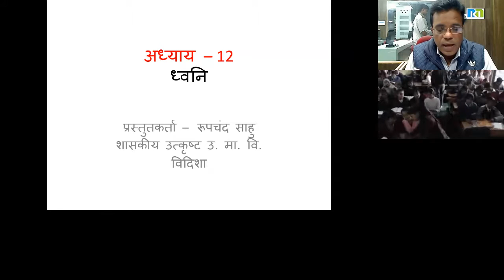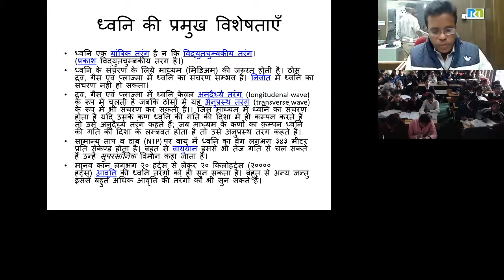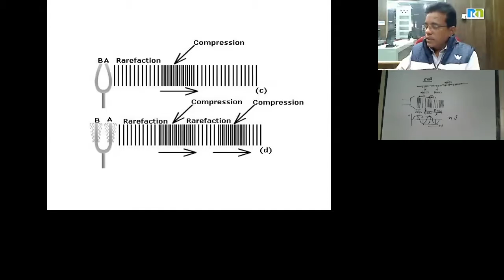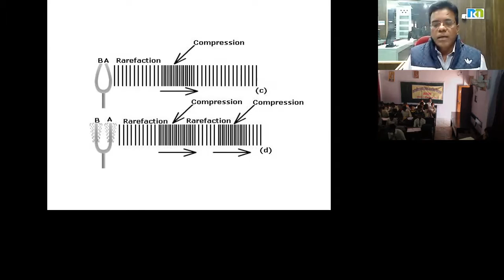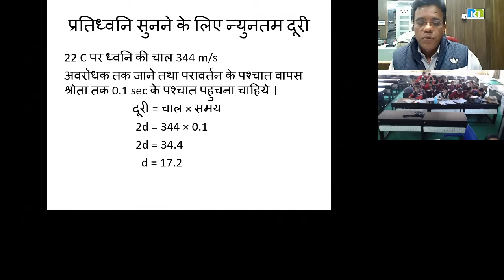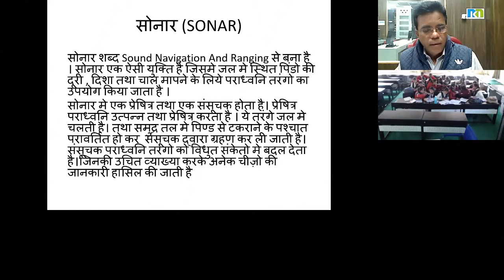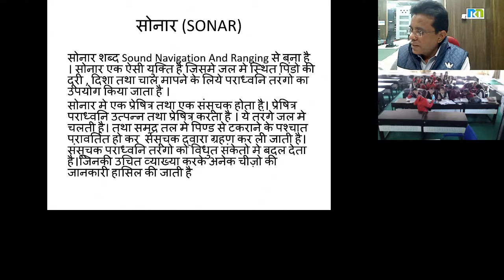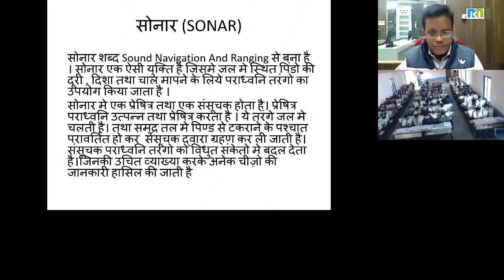Mr. Roopchandra Sahu 05 Jan 2018 9th Science